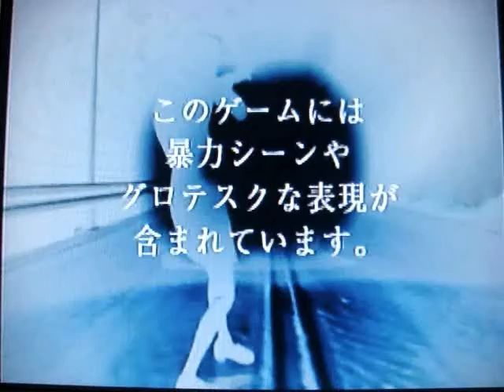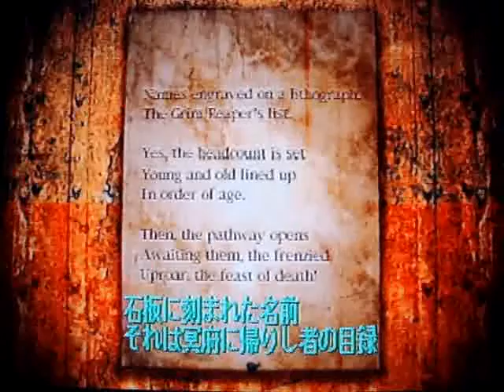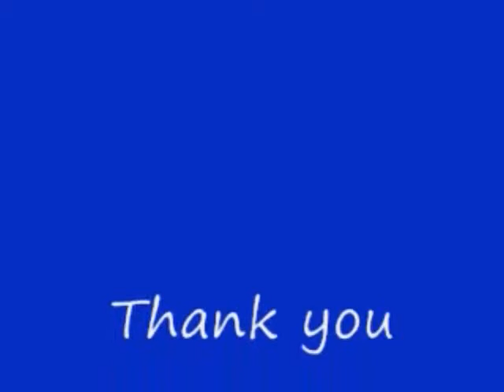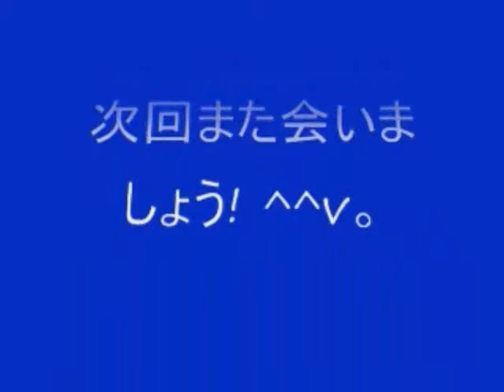No 26 Let's Play SILENT HILL. サイレントヒル。 MrCedar31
PS サイレントヒル 実況。
PS SILENT HILL.